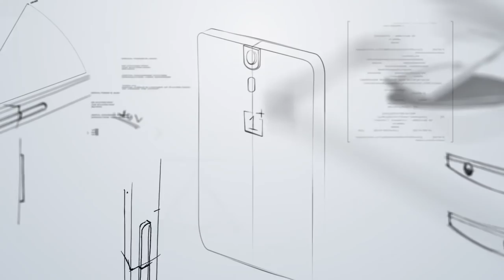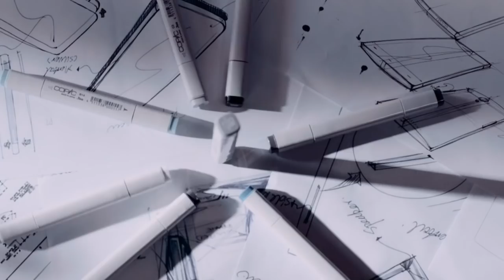OnePlus One - Never Settle Commercial